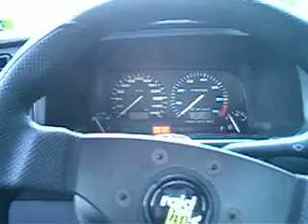Golf 3 VR6 Hartmann Anlage + K&N 57i Sound Januar 2004